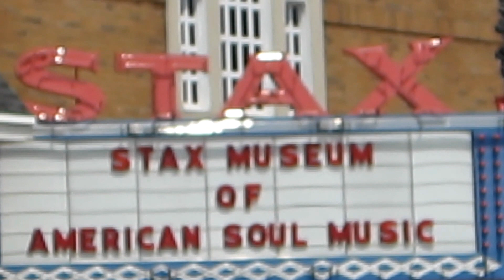Western Artist Joe Netherwood heads to Stax.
Join Joe & Stephanie as they travel to Memphis for some ribs, soul, sun and fun with today's "Another Cup A Joe". This is not your normal museum.